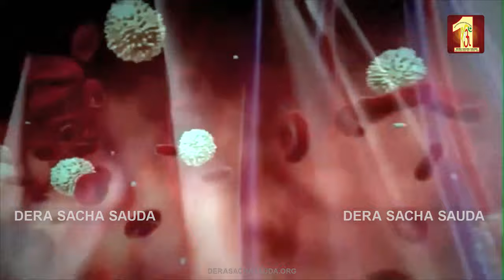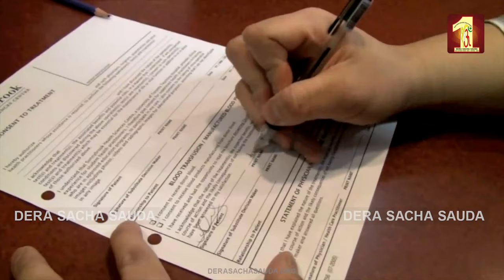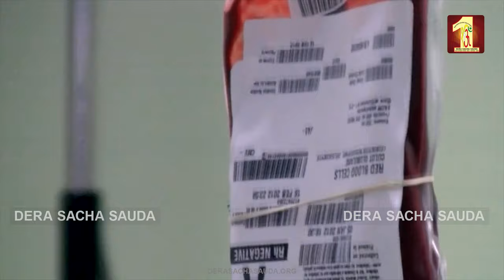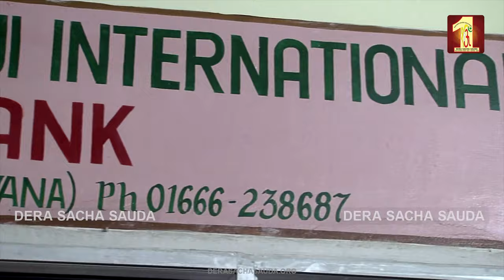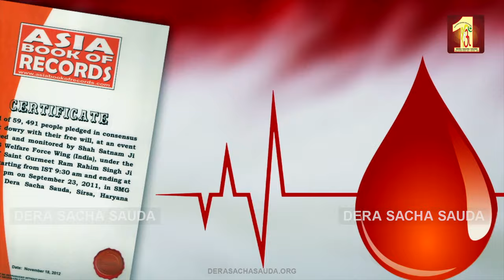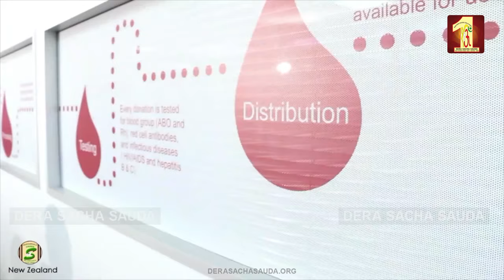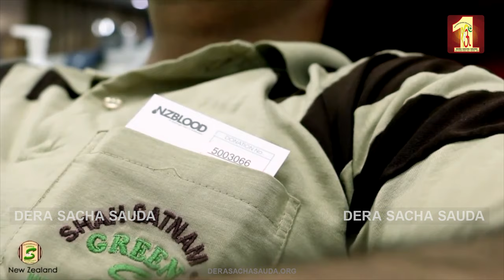Special Documentary | Blood Donation Campaign | Saint Dr. Gurmeet Ram Rahim Singh Ji Insan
Special Documentary Based on Blood Donation Campaign Organized by Dera Sacha Sauda Under The Holy Guidance of Saint Dr. Gurmeet Ram Rahim Singh Ji Insan

So far, Dera Sacha Sauda has 5 world records in Blood Donation, including 3 Guinness records, 1 Limca and 1 Asia record. With this, 5 lakh 24 thousand 341 units of blood have been donated so far by organizing more than 154 blood donation campaigns.